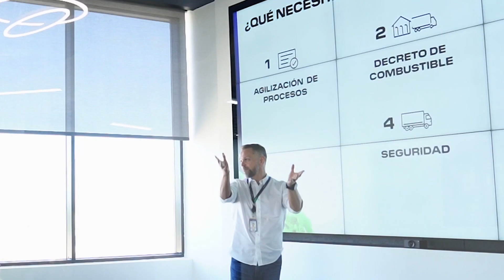RutaIndustrial DP WORLD